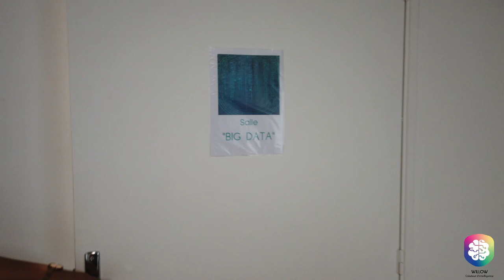Un café avec WILLOW - L'environnement de travail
On vous invite à prendre un café avec nous et en apprendre plus sur notre entreprise. Mettez-vous à l'aise, discutons.
Dans cet épisode, Julien vous parle de l'environnement de travail que WILLOW apporte à son équipe.

WILLOW est un éditeur de logiciels de gestion commerciale basé à La Réunion. Forte de plus de 18 ans d'expérience, notre entreprise accompagne chaque jour les entreprises locales (et d'ailleurs) dans leur développement. Notre équipe de 8 collaborateurs dynamique est animée des mêmes valeurs, au service des clients.